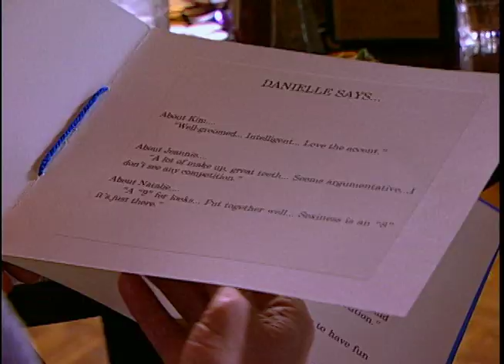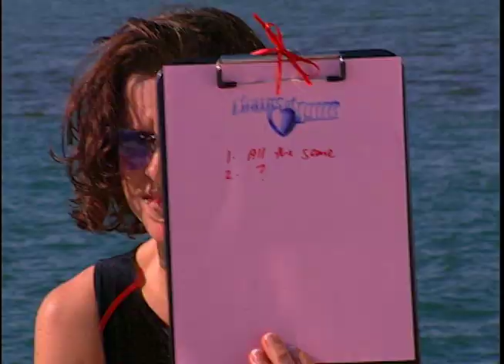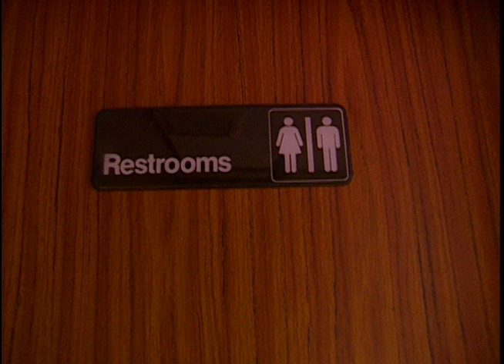Chains of Love - Ep.4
John, a corporate attorney, moves into a mansion in Palos Verdes, California.  He is joined by four women, Natalie, Kim, Danielle, and Jeannie, each of whom represent a different attribute he would like to see in a woman.